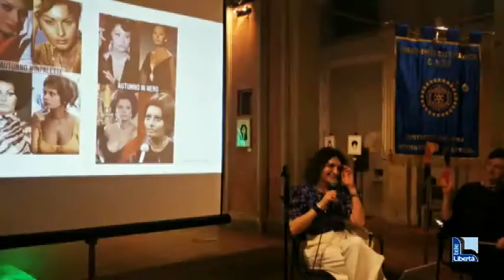Armocromia allo Spazio Rosso Tiziano